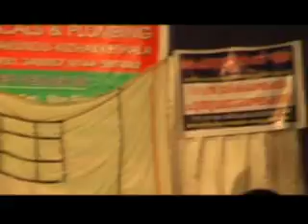Chaidanya Tharish (rashiekvk) fashion show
Chadhanya Fest 2010. Karuvarakundu, Tharish